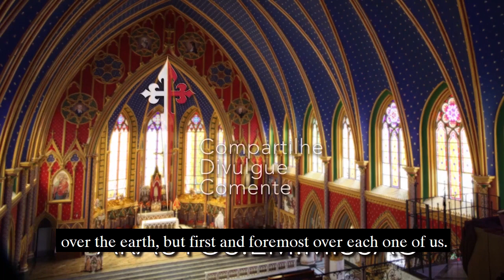A Counsel for the Week!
Fr. Flavio E.P. gives us a great counsel for the week!
"We are not going to ask for a little faith today, tiny like a grain of mustard.
This is much too small for the days we are living in..."

For more like this join our Telegram Channel: T.me/heraldsnet

*Unofficially translated with slight adaptations for clarity in English.